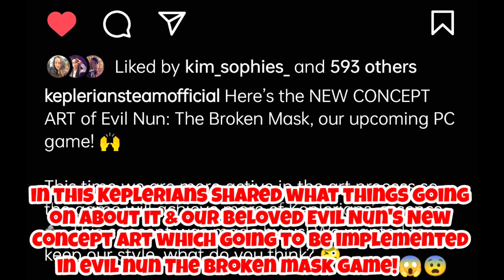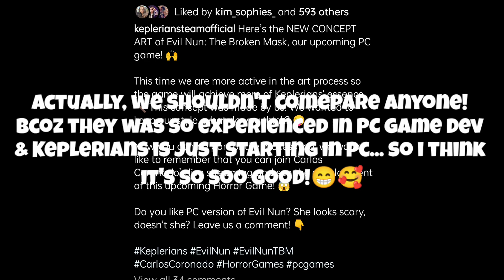New CONCEPT ART of Evil Nun: The Broken Mask REVEALED!!! | Evil Nun PC Leaks | Keplerians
Topic:-

1.)Evil Nun PC first gameplay

2.)evil nun pc leaked gameplay

3.)evil nun pc new leaks

4.)evil nun the broken mask release date

5.)evil nun concept art

6.)evil nun the broken mask gameplay

7.)Keplerians evil nun

★My SocialA/C's★

❤️Thanks-For-Watching💙

:::"Also Follow cloudygaming"